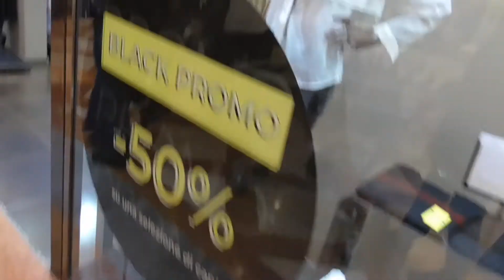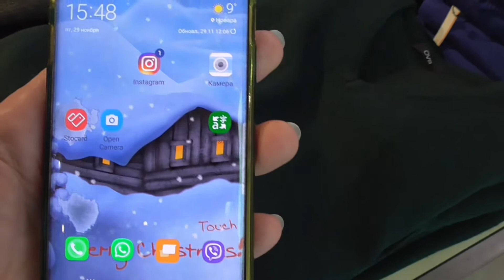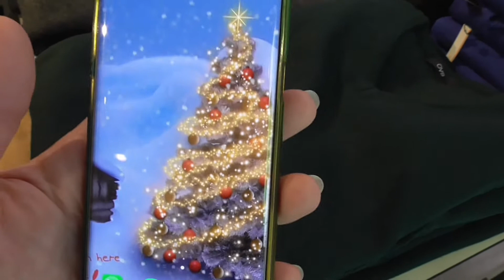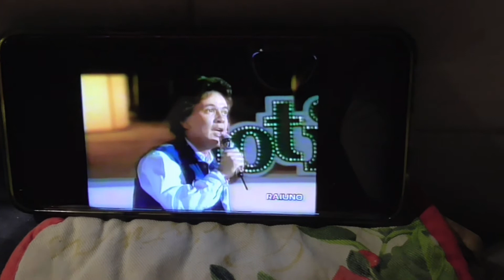BLACK FRIDAY / OVS / ЕДЕМ В ПРОПАСТЬ / МУЗЫКА ПОМОГАЕТ